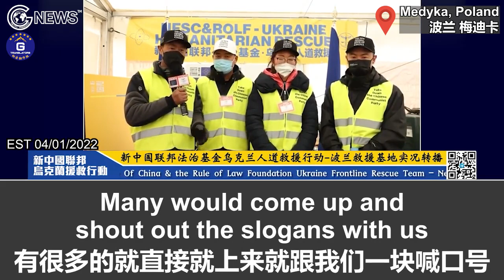4/1/2022 乌克兰救援连线：新中国联邦救援营地在梅迪卡有着最好的设备和远超红十字会的组织工作，这令很多人难以置信；很多媒体和志愿者跟灭共的新中国联邦人站在一起；一位乌克兰人在回国参战前自掏。。。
4/1/2022 乌克兰救援连线：新中国联邦救援营地在梅迪卡有着最好的设备和远超红十字会的组织工作，这令很多人难以置信；很多媒体和志愿者跟灭共的新中国联邦人站在一起；一位乌克兰人在回国参战前自掏腰包买物资捐给新中国联邦

4/1/2022 Ukraine Rescue: The rescue camp of the New Federal State of China in Medyka has the best equipment and far better organization than the Red Cross, and that was unbelievable for many people. Many media and volunteers stand with the citizens of the New Federal State of China who are dedicated to taking down the Chinese Communist Party. A Ukrainian bought supplies out of his own pocket to donate to the New Federal State of China before returning to Ukraine to fight for the country.